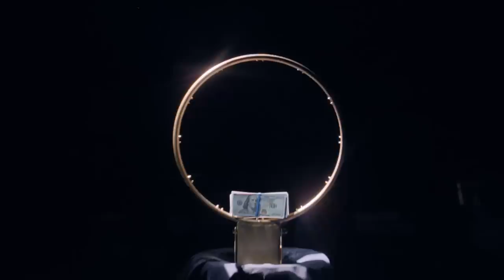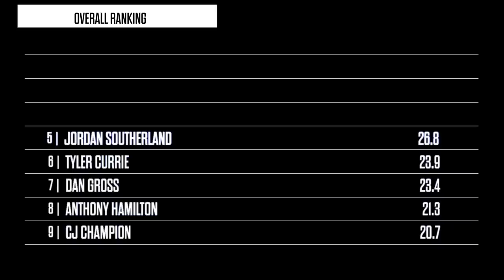BEST Dunkers In The WORLD 🔥 | DUNK LEAGUE Episode 1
The most ambitious slam dunk contest of all-time is BACK. 8 competitions. $50,000 on the line. Welcome to Dunk League 3!

In the first competition, dunkers have 90 seconds to show off their BEST mixtape!

S/O to Chuck Millan & Team Flight Brothers for making it all happen.